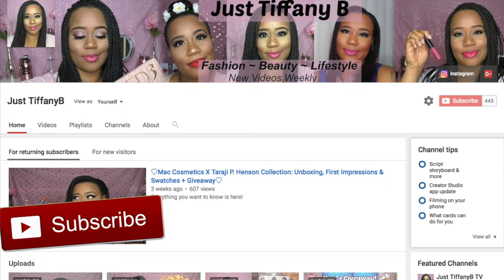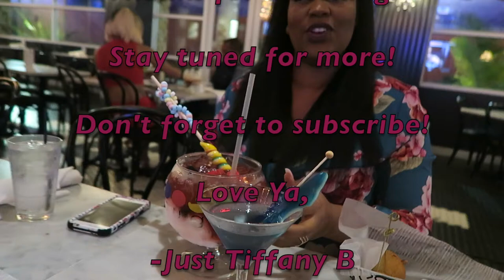Get Ready With Me 21st Birthday Hair, Makeup & Outfit | Just TiffanyB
I had an epic birthday week in Orlando! Here's how I got ready for my 21st birthday!
Hair- KRS Hair Not So Knappy 18 inch
Hair piece - Forever 21
Romper- Forever 21
Shoes- Dillards